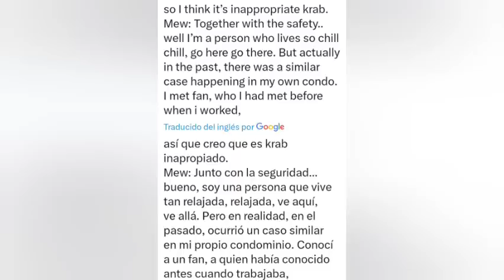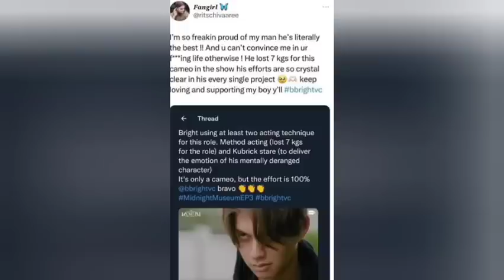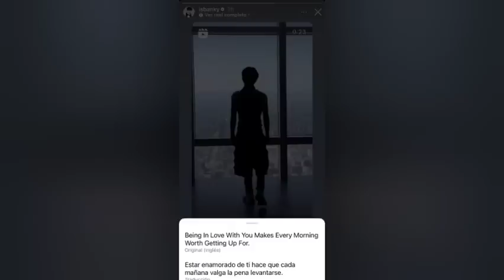Pareja real novios!🔥Mew lo confesó!😱Bright y Beso hot!🔥Bajo de peso!😱